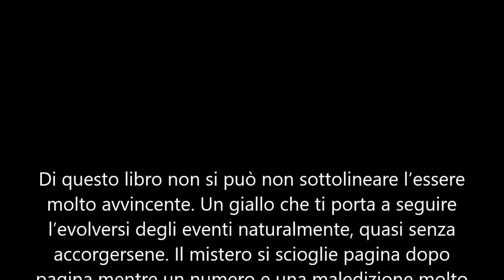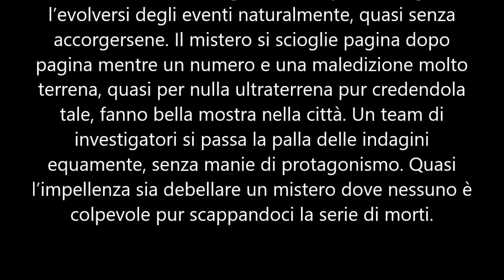il libroquiz del 24 gennaio e la soluzione al precedente